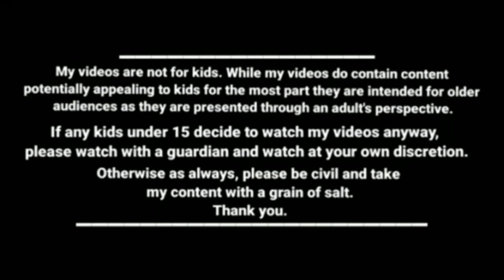மகளிர்க்கு பஸ்ல இலவசம் தானே அதுல போ KanyaKumari Slang Funny videos kumari comedy cartoon story tamil